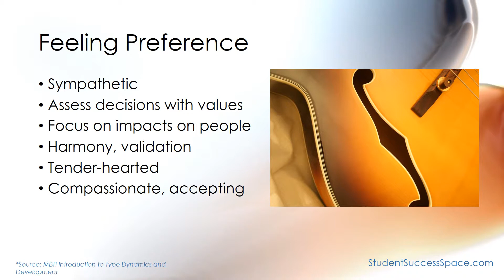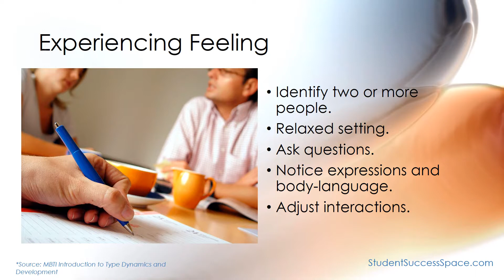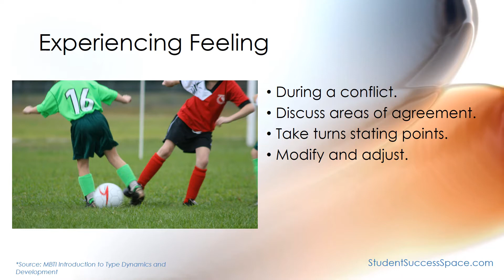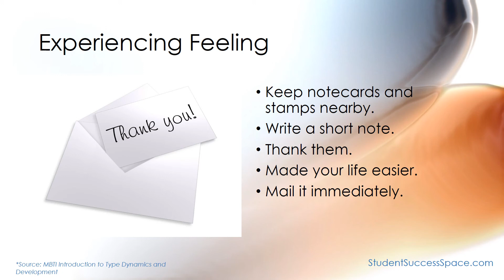MBTI Experiencing Extraverted Feeling - ESFJ and ENFJ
The foundational key to understanding others is to walk in their shoes. What better way than to experience life as they see it? MBTI provides a way for individuals to relate to other personalities through experiences.